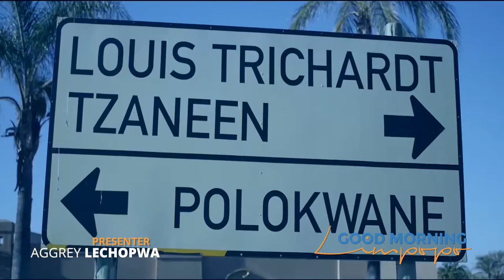Good Morning Limpopo TV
Limpopo TV is a Limpopo Provincial Multi-advertorial Channel Which Features News, Entertainment, Lifestyle and Information from the People of Limpopo to the World. Twitter@Limpopotv_